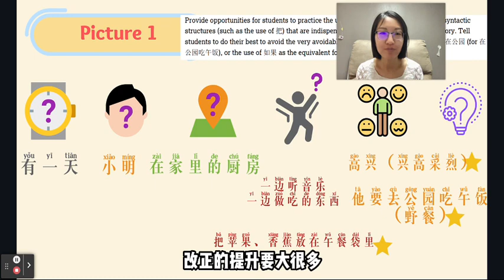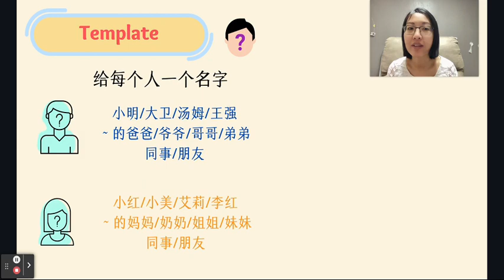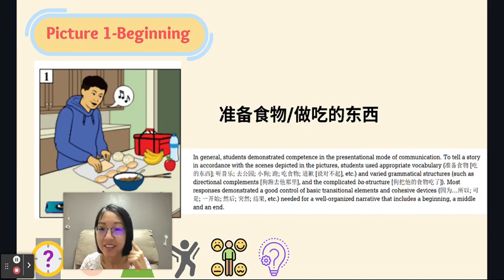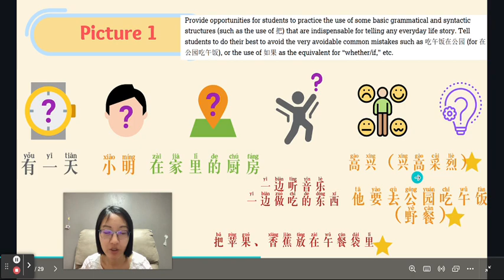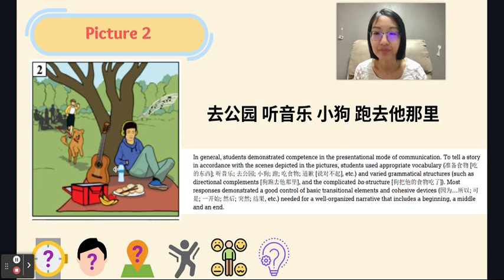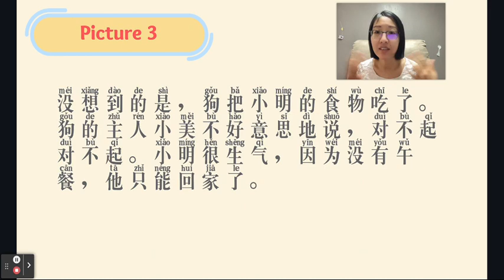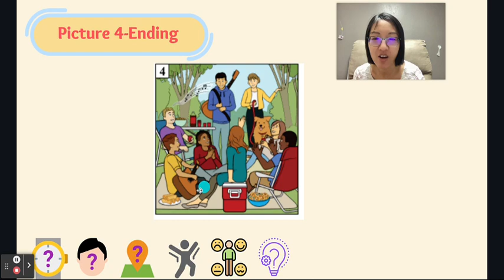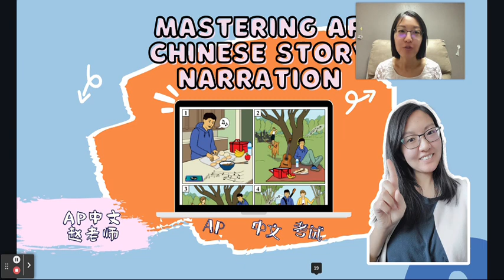Unlocking Success: 2023 AP Chinese Story Writing Guide for Students AP中文看图写话2023真题讲解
Embark on a journey toward mastering the art of crafting compelling stories for the 2023 AP Chinese exam.

📝 Essential tips for structuring and writing engaging stories.
🎨 Language enrichment techniques to enhance storytelling prowess.
🧠 Exam-specific strategies to excel in the AP Chinese writing section.
🎥 Guidance from experienced instructors

Elevate your AP Chinese journey with the 'Student Success: AP Chinese' playlist. Let's embark on this journey together towards mastering the art of storytelling in the AP Chinese exam! 🚀📖"

🔍 深入探索的视频内容涵盖：

📝 构建和书写引人入胜故事的基本技巧。
🎨 提升叙事能力的语言丰富技巧。
🧠 应对AP中文写作部分的考试策略。
🎥 资深教师的指导。

请关注我们定期发布的视频，为您提供宝贵的指导，助您自信地应对AP中文故事写作环节。订阅并开启通知功能，以确保不错过我们的最新资源！